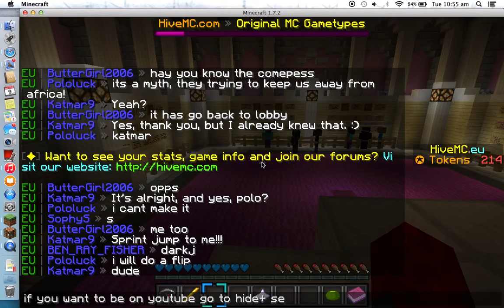Hive Mc hide and seek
Hello guys, this your host RollAte and today we are going to play some hide and seek.

hope you guys enjoy and I will see all next video!